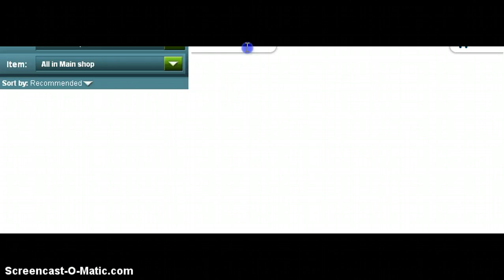Weeworld prom outfit 2012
weeworld